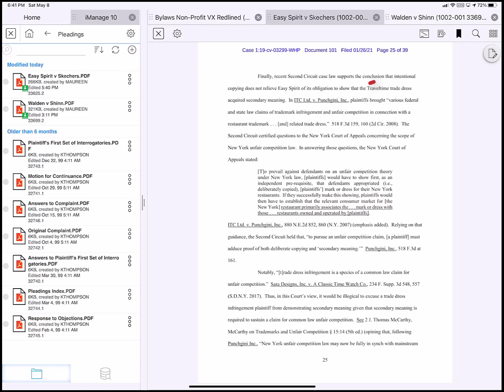LINK App: Annotation in 17 Seconds (No Audio)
This quick video shows our new Annotation User Interface. The layout is enhanced and the look is lighter. We've gotten very positive feedback on this new UI.

LINK App by Mobile Helix